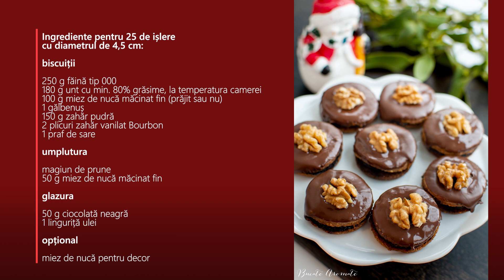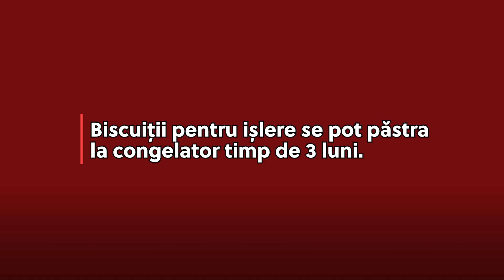Ișlere cu gem și ciocolată - cele mai fine prăjiturele de Crăciun | Bucate Aromate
Rețeta clasică de ișlere cu gem și ciocolată. Cum se fac fursecurile cu nucă. Cum se face glazura de ciocolată pentru fursecuri.

Ingrediente pentru 25 de ișlere cu diametrul de 4,5 cm

biscuiții

250 g făină tip 000
180 g unt cu min. 80% grăsime, la temperatura camerei
100 g miez de nucă măcinat fin (prăjit sau nu)
1 gălbenuș
150 g zahăr pudră
2 plicuri zahăr vanilat Bourbon
1 praf de sare

umplutura

magiun de prune (sau orice alt gem mai consistent, bine legat)
50 g de miez de nucă măcinat fin

glazura

50 g ciocolată neagră
1 linguriță ulei
miez de nucă pentru decor

Conținutul videoclipului:

0:00 Introducere
0:36 Bun venit pe Bucate Aromate
1:08 Ingrediente pentru rețeta de ișlere cu gem și ciocolată
2:23 Mod de preparare ișlere cu gem și ciocolată
6:00 Cum se coc biscuiții pentru ișlere cu nucă
8:36 Cum se păstrează biscuiții pentru ișlere la congelator
9:30 Final

Dacă ți-a plăcut această rețetă, nu uita să te abonezi la canalul meu și să apeși 🔔 pentru că săptămânal apar rețete noi!